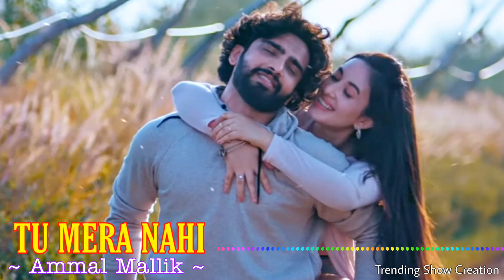Tu Mera Nahi Full Song : Amaal Mallik | Aditi Budhathoki | Rashmi Virag | Chala Gaya Mein Door | Tsc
Song: Tu Mera Nahi
Singer: Amaal Mallik
Lyricist: Rashmi Virag
Cast: Amaal Mallik, Aditi Budhathoki
Music Label: Sony Music India

Tu Mera Nahi Song Lyrics :-

Chala gaya main door
Tune bhi roka nahi
Dil ko dard aisa mila
Jiski dawa nahi

Lad pada lakeeron se
Par kuchh bhi hua nahi
Chalo yeh maan bhi liya
Ab tu mera nahi
Tu mera nahi

Hmm.. Aa..

Door jaane pe tere
Paas aata tha main
Rooth jaane pe tere
Sar jhukata tha main

Bin tere zindagi ka
Main kya karoon
Kis tarah maan loon
Tu mera main tera nahi

Main wahin pe tha
Magar tune hi dekha nahi
Teri khushi ko dekh kar
Maine kuchh kaha nahi

Kyun mera nahi

O.. Aa..
Aa.. Aa...